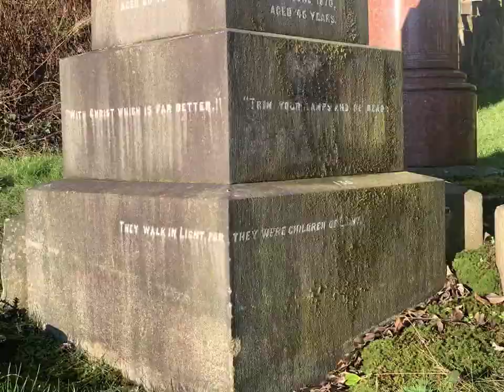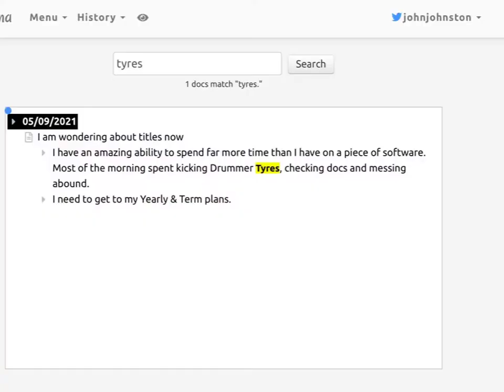flickr 2021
My Flickr 2021 photos pummelvision style.